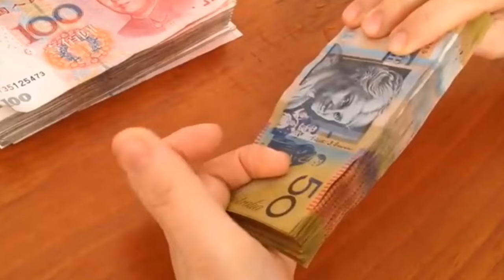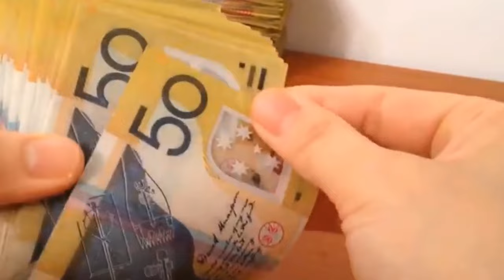জমি বন্ধক রেখে সি সি লোন নিতে চান ৩ মিনিট দেখুন বিস্তারিত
বন্ধুরা আজকের ভিডিওতে সিসি লোন সম্পর্কে আলোচনা করা হয়েছে যা আপনারা জমি বন্ধক রেখে বা স্বর্ণালঙ্কার বন্ধক রেখে কিভাবে ব্যাংক থেকে কত টাকা পর্যন্ত কত বছর মেয়াদে আপনি সিসি লােন পেতে পারেন সে সম্পর্কে আলােচনা করা হয়েছে। সম্পূর্ণ দেখে ভিডিওটি সিসি লোন সম্পর্কে জেনে নিন।

বাংলা খবর
সৌদি আরব